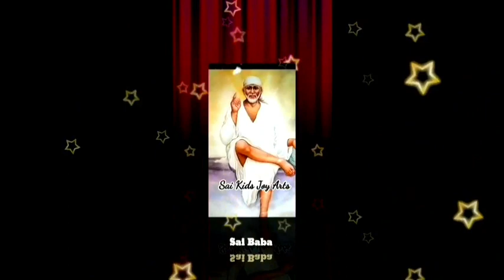Sai Baba advice in Tamil | Sai Baba message in Tamil | Sai Baba motivational speech in Tamil